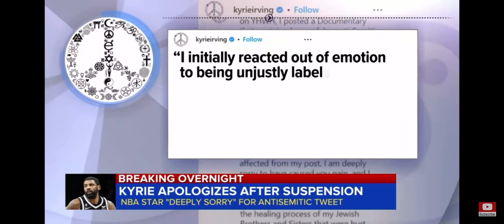Kyrie Irving suspended by the nets, loses nike partnership